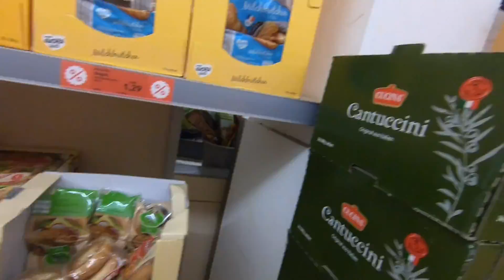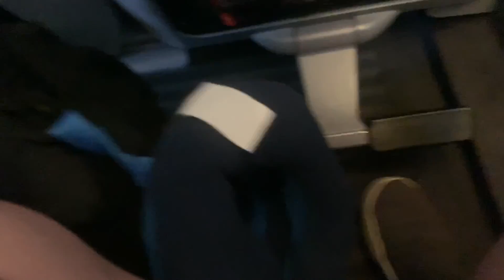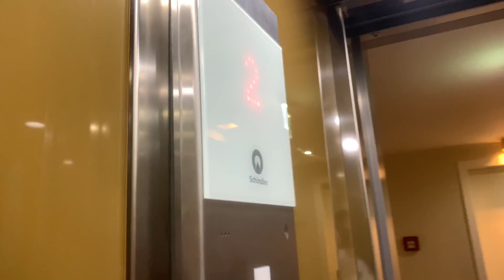Germany Part 2